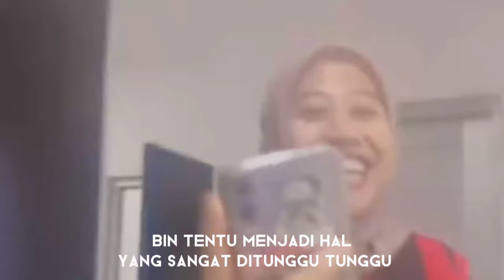Tiba Di Indonesia! Giovanna Milana Langsung Kagum Dengan Keramahan Masyarakat Indonesia